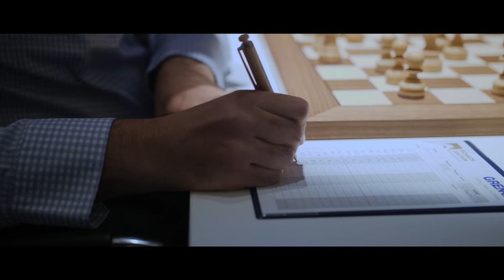The Incredible Meier! | Impressions Round 7 | GRENKE Chess Classic 2019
Impressions of round 7 of the GRENKE Chess Classic 2019. In this round, Vincent Keymer drew against Peter Svidler, Magnus Carlsen could win against Levon Aronian and Georg Meier conquered Anand.

Further results:
Fabiano Caruana beat Arkadij Naiditsch and Vallejo Pons drew against Vachier-Lagrave.

Enjoy the GRENKE Chess Classic Impressions of round 7.

Soon you will see the analysis of this game by Agadmator's chess channel.

Don't miss a video of the chess tournament!

v=27ec5obgwqg&list=PLdw8HWWe1tCaGWeiuAEMcp1unS99iN-L5&index=2&t=0s

▬ About the GRENKE Chess Open & Classic 2019 ▬▬▬▬▬▬▬▬▬▬▬▬

The GRENKE Chess Open and Classic 2019 start in the Schwarzwaldhalle in Karlsruhe. Round about 2000 chess players from all around the world play in the open chess tournament while the chess world champion Magnus Carlsen and other top chess grandmasters play iin the prestigious GRENKE Chess Classic. We are looking forward to celebrate our passion for chess the next 11 days.

Karlsruhe Schwarzwaldhalle (Open & Classic)
Karlsruhe: 18 April to 24 April

Baden-Baden, Kulturhaus Lichtentaler Allee 8
26 April to 29 April 2019

▬ Social Media▬▬▬▬▬▬▬▬▬▬▬▬▬▬▬

▬ Livestreaming ▬▬▬▬▬▬▬▬▬▬▬▬▬▬▬